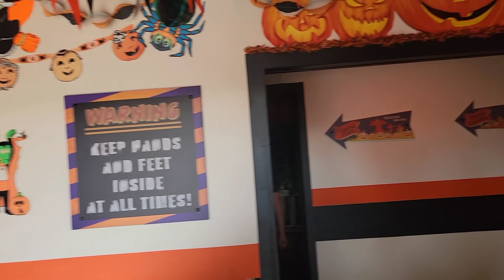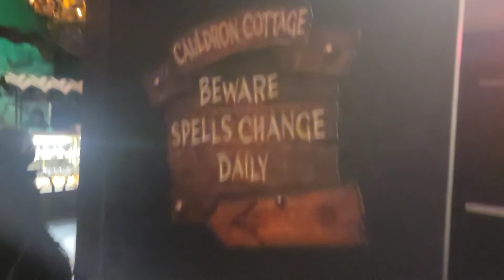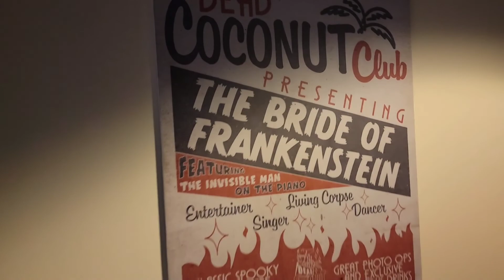First at Universal during HHN decorations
look out for a future hhn video!